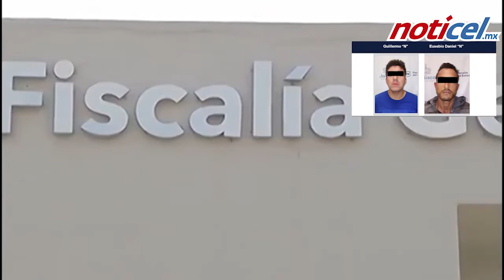Noticiero Noticel 24 dic